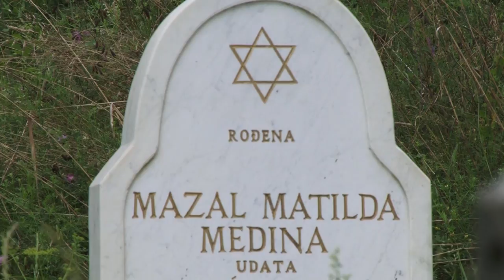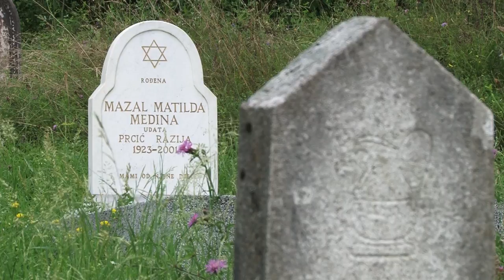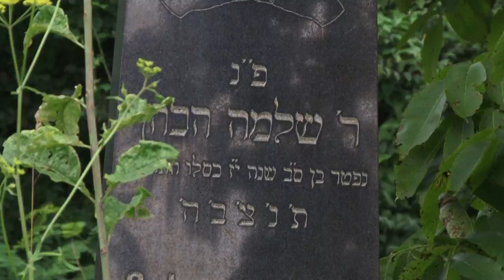U TK postoji oko 50 kulturno-historijskih znamenitosti - 16.08.2018.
Komisija za očuvanje nacionalnih spomenika Bosne i Hercegovini na sjednici koja je održana prvog dana augusta, donijela je odluke o proglašenju značajnog broja dobara nacionalnim spomenicima Bosne i Hercegovine. Tako je na listi od tri, za Bosnu i Hercegovinu značajne cjeline, jedna smještena na teritoriji Grada Tuzla. Riječ je o Grobljanskoj cjelini – Jevrejsko groblje u tuzlanskom naselju Borić, koje, iako je to tek sada stavljeno crno na bijelo, stotinama godina unazad bilježi različite otiske vremena.